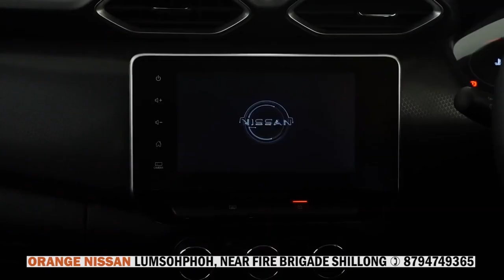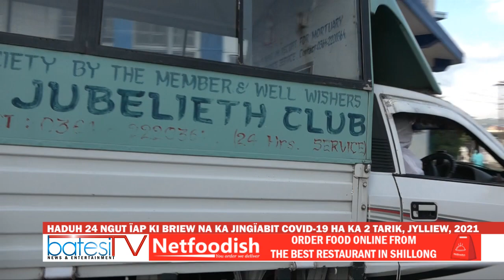HADUH 24 NGUT ÏAP KI BRIEW NA KA JINGÏABIT COVID-19 HA KA 2 TARIK, JYLLIEW, 2021